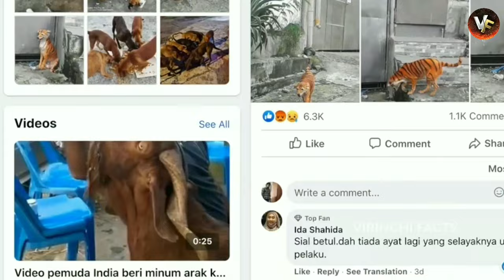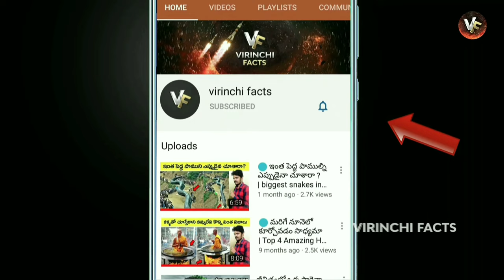🔵 టైగర్ లాంటి డాగ్ వచ్చేసింది | Rarest Dog in the World You won't Believe Exist | telugu animals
dog breeds, rarest dog breeds, facts, best dog breeds, list of dog breeds, dog breeds list with images
telugu facts, virinchi facts, virinchi facts new video,

🔵 టైగర్ లాంటి డాగ్ వచ్చేసింది | Rarest Dog in the World You won't Believe Exist | telugu animals  | virinchi facts